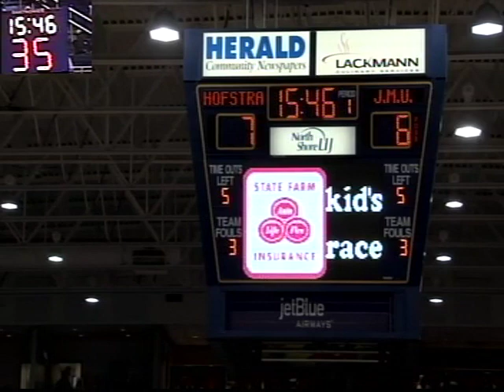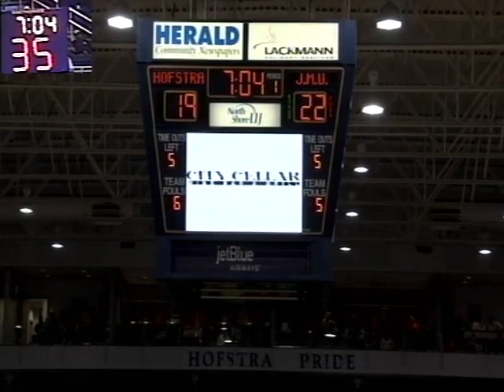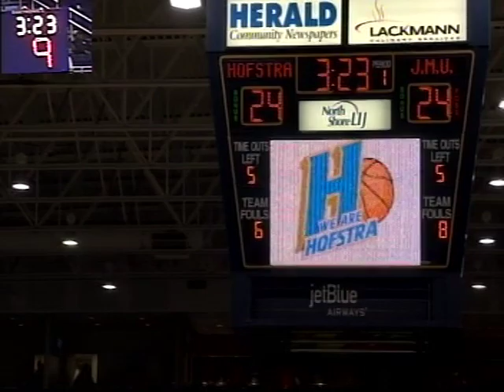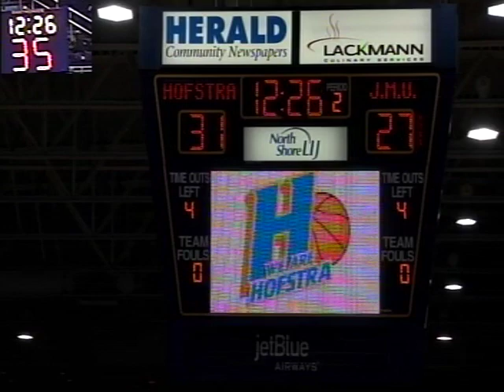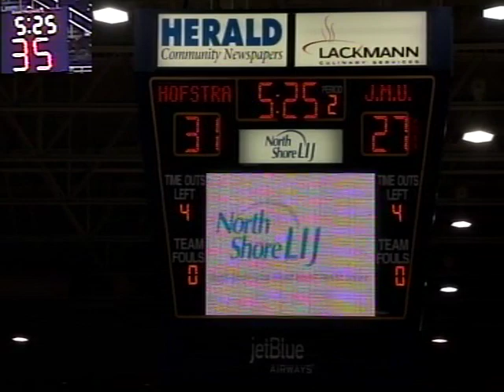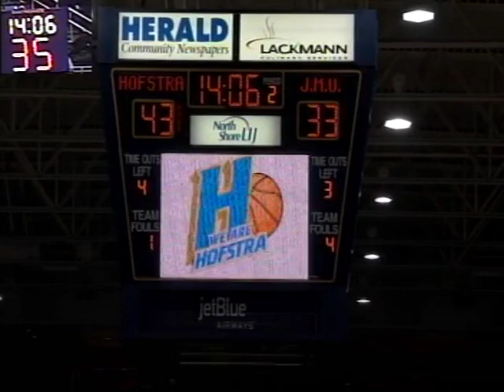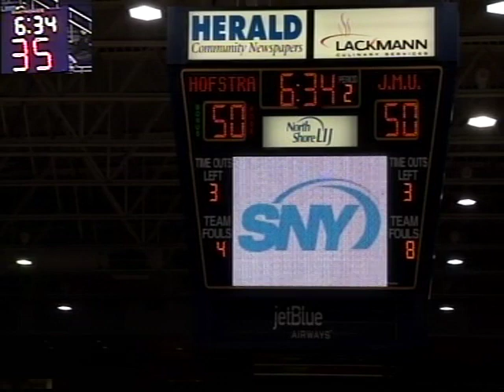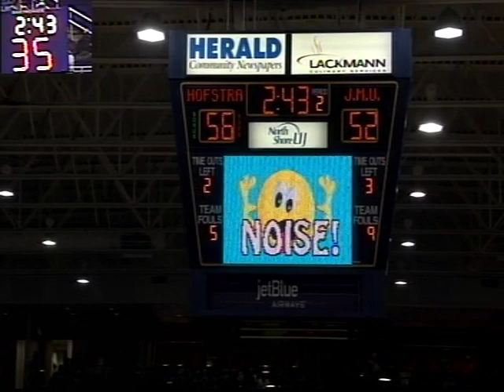JMUvsHofstra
Humpty Hitchens James Madison University vs Hofstra